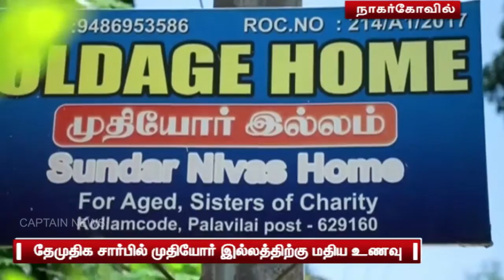தேமுதிக சார்பில் முதியோர் இல்லத்திற்கு மதிய உணவு